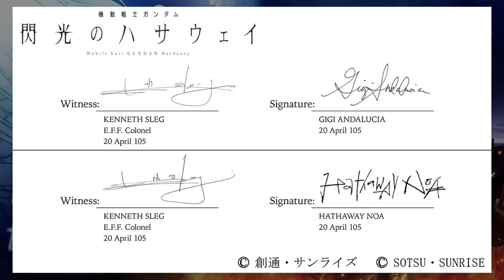【閃光のハサウェイ】市街地（第３話）の神描写・表現がわかると何倍も深くなるポイントまとめ【TVエディション】【水星の魔女】【ゲイス】【レーン】【ペーネロペー】【ギギ】【ケネス】 第３話「ランナウェイ」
第３話「ランナウェイ」の市街地戦。
連邦の腐敗。
ハサウェイの狂気な部分。
ギギの直感。レーン・エイムの戦闘。
エメラルダの行動。

全てが深すぎる。

10月2日より地上波放送展開「GUNDAM NEXT FUTURE×日5」として、MBS・TBSの「日5」枠にて放送中の『機動戦士ガンダム 水星の魔女』に続き、同枠にてガンダムシリーズの原点となる“「宇宙世紀」”を舞台とした3作品、『機動戦士ガンダム 閃光のハサウェイ』（劇場作品）、『機動戦士ガンダム サンダーボルト』（（OVA）、『機動戦士ガンダムＮＴ（ナラティブ）』（劇場作品）がTVエディションとして、順次放送開始！

【放送情報👇】
■毎週日曜午後5時～ MBS/TBS系全国28局ネットにて放送
『機動戦士ガンダム 閃光のハサウェイ』TVエディション（全4話）：1/15日・1/22日・1/29日・2/5日
Ⓒ創通・サンライズ